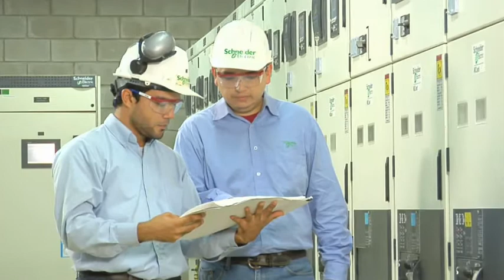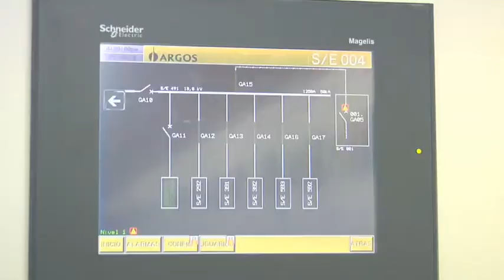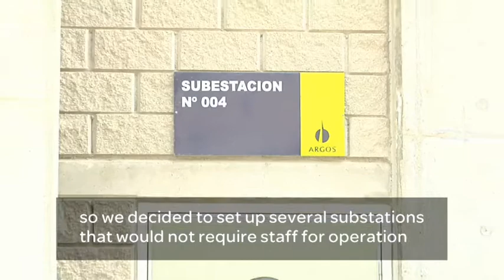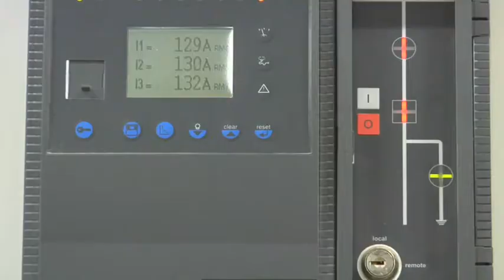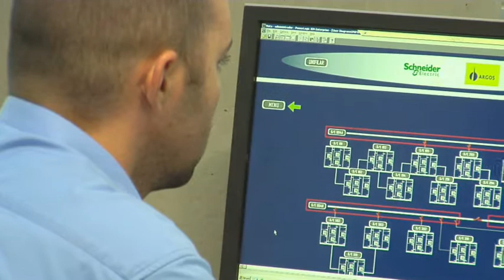Argos: Doing More with Less in the Cement Industry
Cement holds the built world together, but despite growing demand, the market is fiercely competitive -- forcing manufacturers to find ways to produce more with less.  Colombia's Cementos Argos S.A. figured out how to do just that, thanks to Schneider Electric.